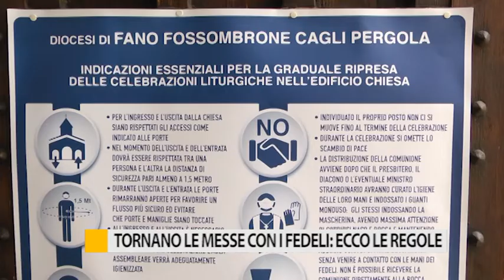Tornano le messe con i fedeli: ecco le regole